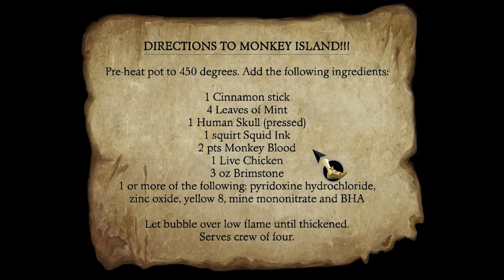Logan's Secret of Monkey Island (SE) Comm Pt. 6 | The Shortest Chapter Two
Part 6: The Longest Chapter 1, followed by the Shortest Chapter 2